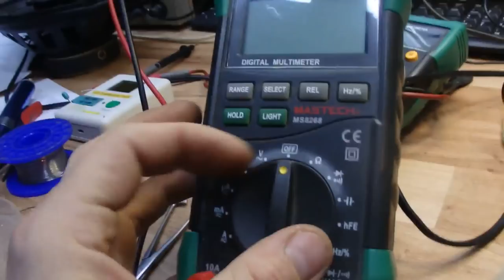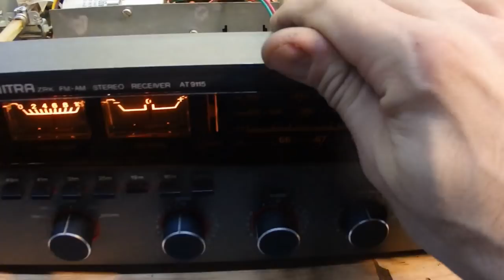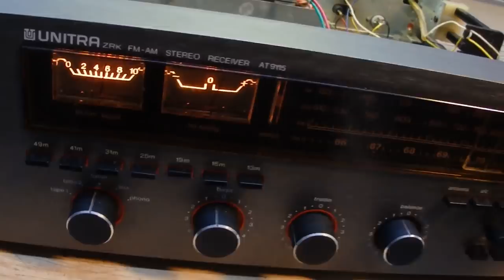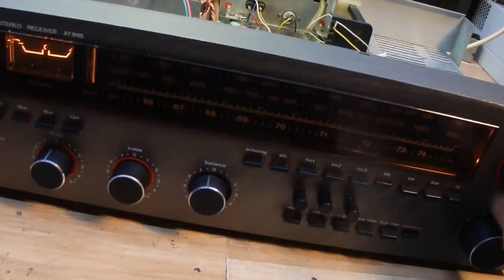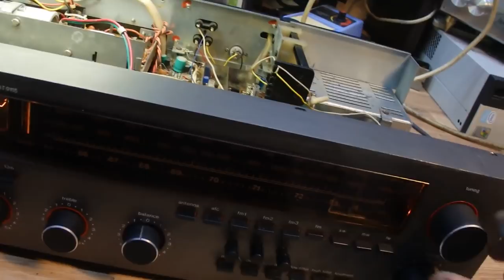Unitra ZRK9100 Piękny stan wizualny cd2